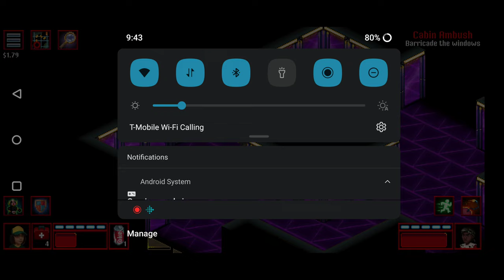Stranger Things 3 The Bite Part 3/4 (Gameplay)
00:00 Cabin Ambush Attempt 3
13:30 Hawkins Fair and Funhouse (Fairground Face-off)
48:50 Cabin Ambush Attempt 4